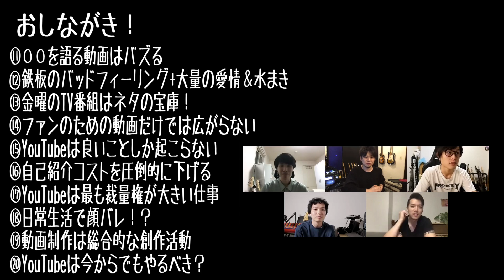登録者合計40万人！五人のギターYouTuberが討論！？ギター動画の見方が変わる…Rickey✕おおもりごうすけ✕溝下優也✕かずき✕山口和也のぶっちゃけまくる割とためになる動画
非常に有意義な楽しいトークでした！

4小節を1分繰り返す!ギター・ループ・トレーニング[ROCK/BLUES編]

4小節を1分繰り返す! ギター・ループ・トレーニング[JAZZ/FUNK編]

16ビートが身につく！ ファンクで覚える大人のカッティング

6〜5弦ルートのみから卒業! ギター・コード・ボイシング完全攻略!